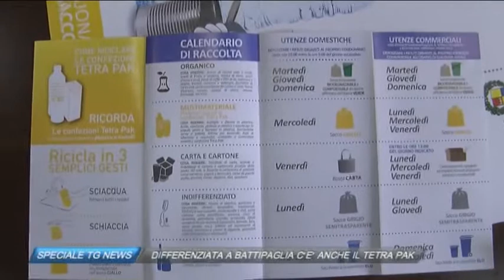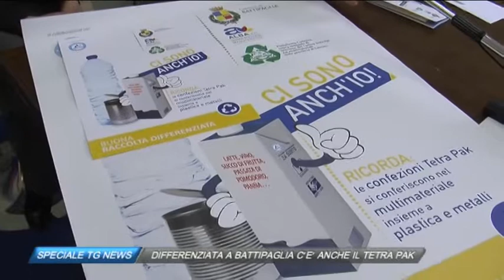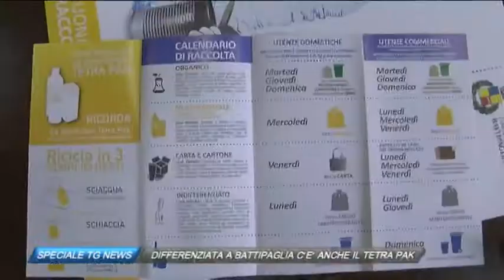SPECIALE TG NEWS - DIFFERENZIATA A BATTIPAGLIA: IL MERCOLEDI' SI CONFERISCE IL TETRA PAK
In una conferenza stampa,l'amministrazione Francese, ha spiegato che si rafforza la raccolta differenziata, con il conferimento del Tetra Pak che verrà inserito nelle buste insieme alla plastica e metalli. Il giorno in cui depositare il materiale tetra pak resta il mercoledì. Massiccia la campagna di sensibilizzazione tramite opuscoli e manifesti in sinergia con Comieco,Nappi Sud,  Comune di Battipaglia ed Alba.